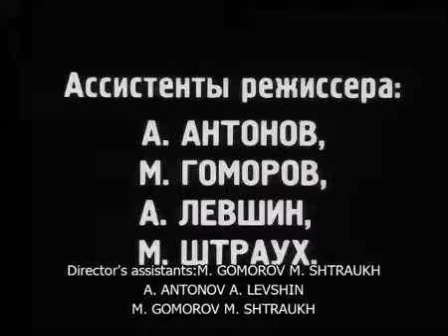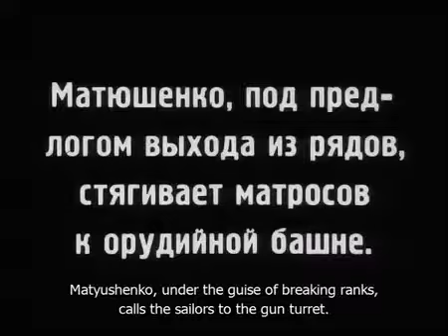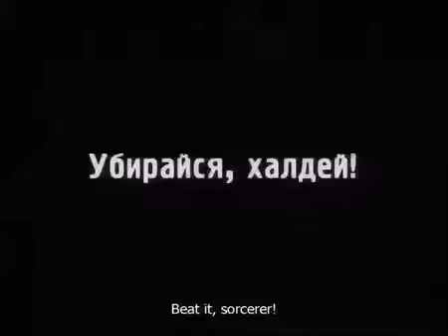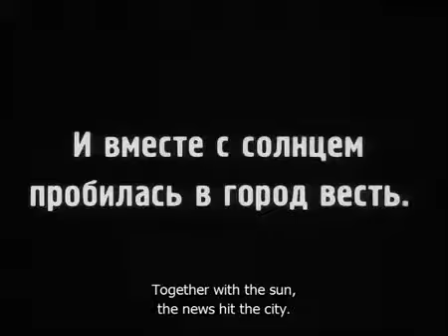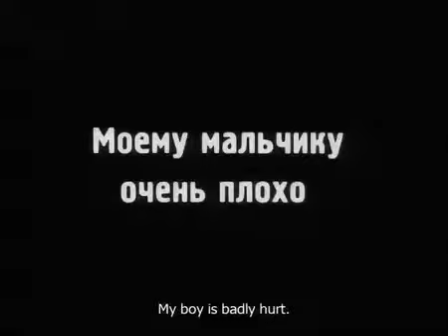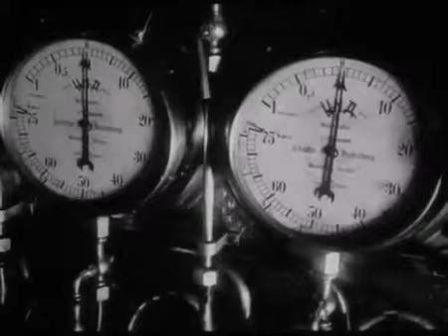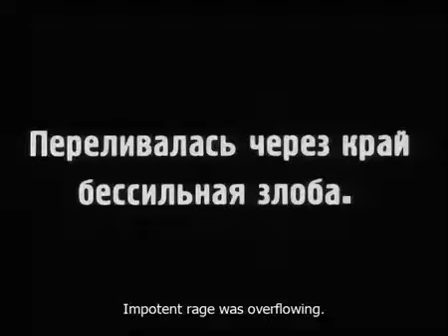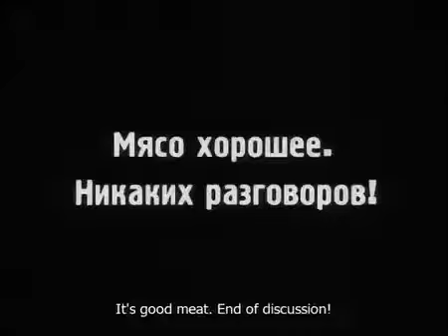Battleship Potemkin (1925) movie - The Best Documentary Ever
Battleship Potemkin is the classic masterpiece silent film from director Sergej Eisenstein from 1925. The film is based on the true events of the Russian .

Battleship Potemkin (Russian: Броненосец «Потёмкин», Bronenosets Patyomkin), is a 1925 Soviet silent film directed by Sergei Eisenstein and produced by .

Basada en los acontecimientos y sucesos históricos acaecidos durante el motín que se produjo en el navío de guerra ruso Potemkin, que se inició como una .

Sergei Eisenstein pioneered the theory of the intellectual montage to express ideas tough film in a new way. He used the his new theory of montage to explore .